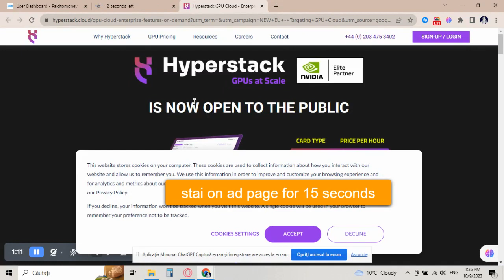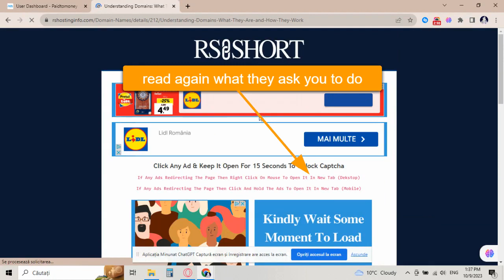Tutorial - how to do RsShort links on paidtomoney faucet faucetpay and other earning websites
See the blog post for STEP BY STEP image tutorial and explanations for RsShort links if the video doesn't help you

Keep in mind that the info from websites are available at recording date. Later they can go off-line, change the design, the offer or other info according to website owner wish! They are not available for long, so do it NOW!